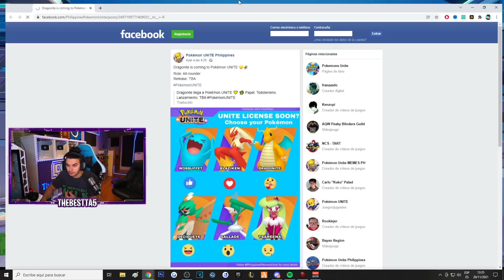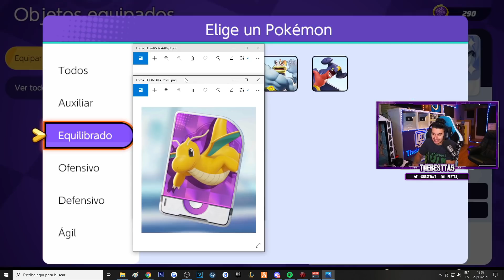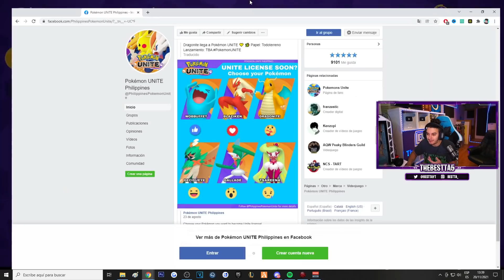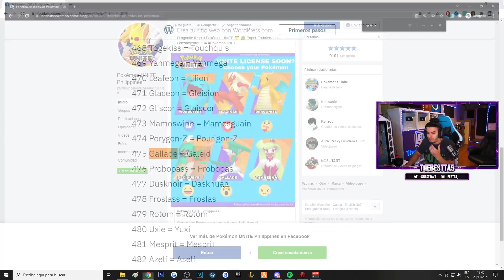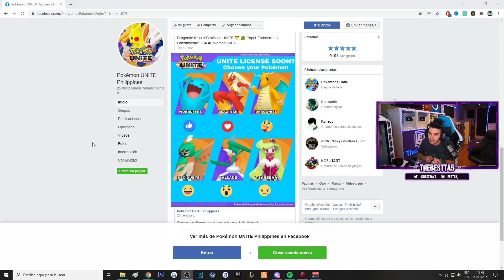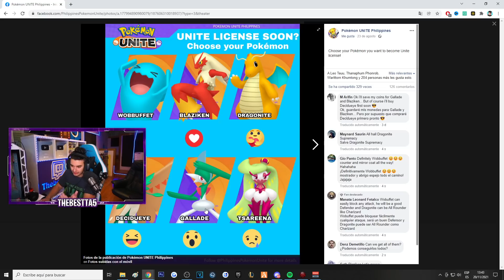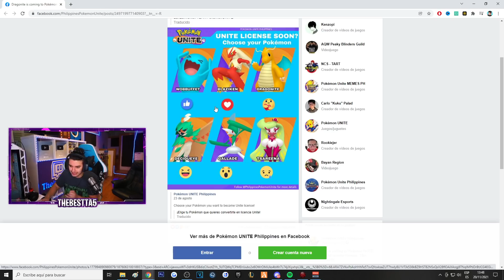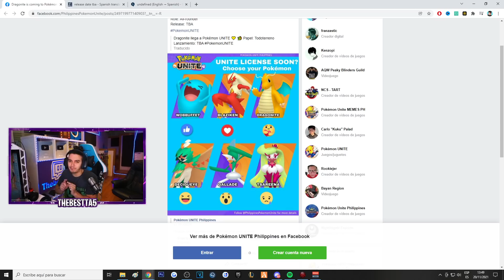😍 ASI es el NUEVO POKEMON BLAZIKEN en POKEMON UNITE 😍